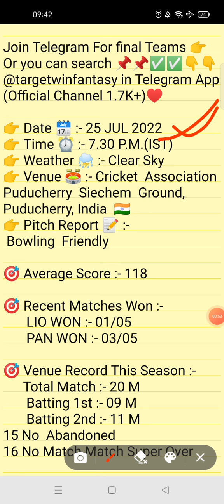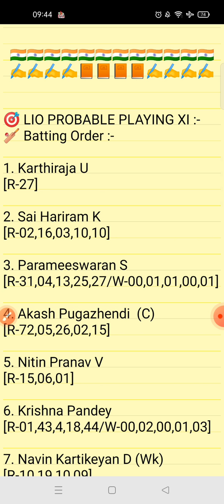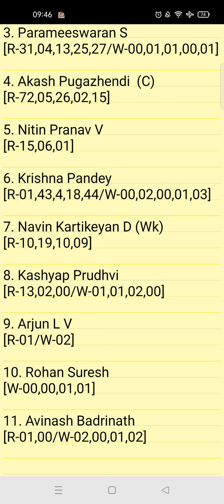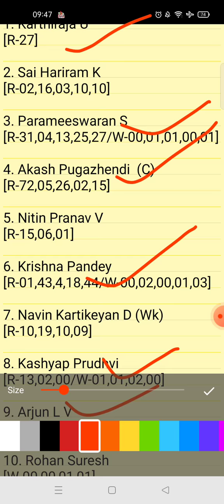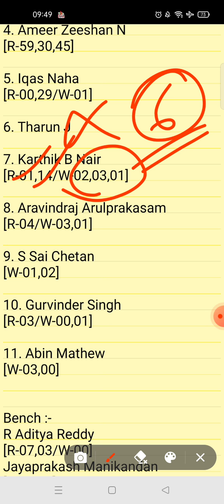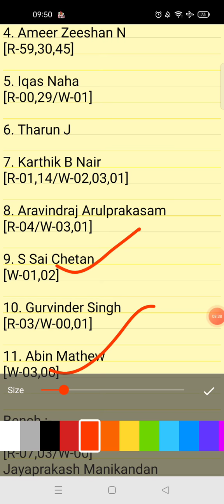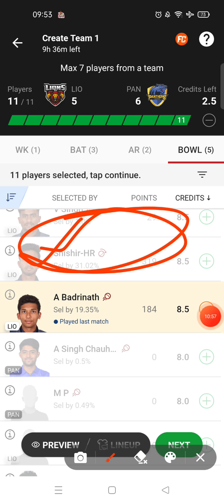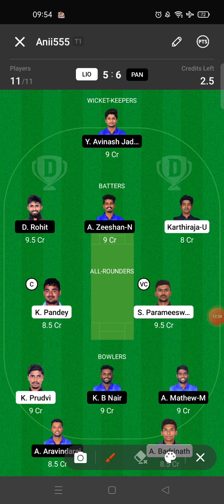LIO VS PAN DREAM11 TEAM | BYJU'S PONDICHERRY T20 | FULL STATS | DREAM11 GL & SL TEAM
1.This analysis is based on my understanding, knowledge and instinct. While selecting your team, consider the points mentioned and make your own decision.

2.Dream11 takes great care to comply with all central and state legislation in India to ensure that users are fully protected.Dream11 constitue a 'game of mere risk, which makes the dream11 game exempt from the provisions of the Public Gambling Act, 1867(PGA) Dream11 is a legitimate business activity protected under article 19(Dg)of the constitution of India.'

3.''This game involves an element of financial risk and may be addictive, please play responsibly and at your own risk."